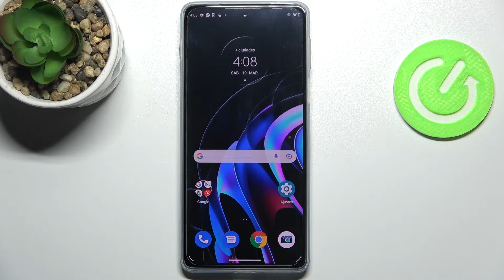Cómo reiniciar ajustes de cámara en MOTOROLA Edge 20 Pro - restablecer cámara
Hoy te presentamos cómo restaurar los valores predeterminados de la cámara en tu MOTOROLA Edge 20 Pro. Aprende a acceder a la configuración de cámara y cómo recuperar la configuración de fábrica en unos pocos clics.

¿Cómo reiniciar la cámara en MOTOROLA Edge 20 Pro? ¿Cómo restaurar los valores predeterminados de la cámara en MOTOROLA Edge 20 Pro? ¿Cómo restablecer la cámara a los valores de fábrica en MOTOROLA Edge 20 Pro?